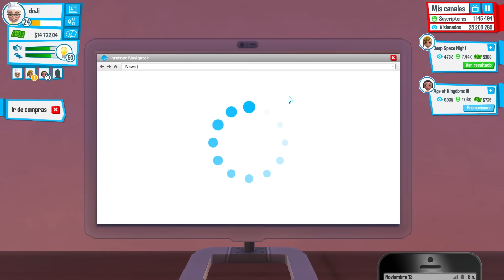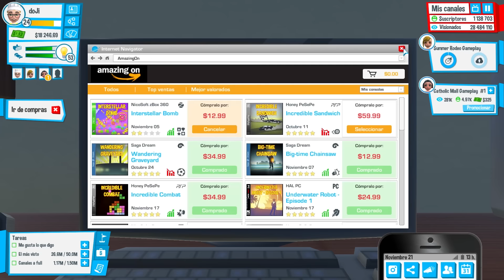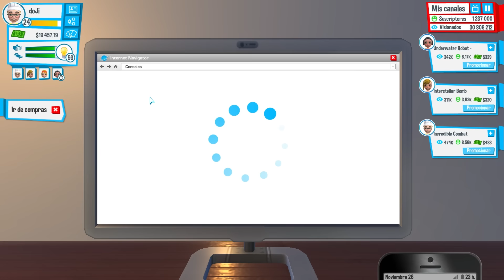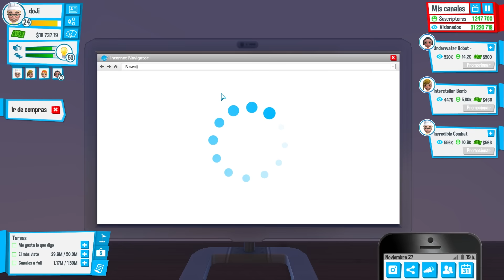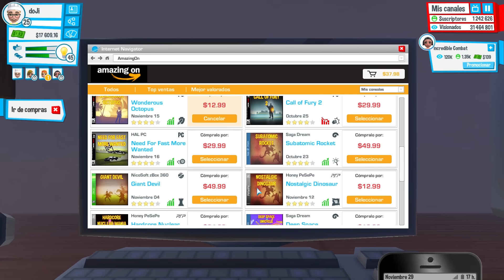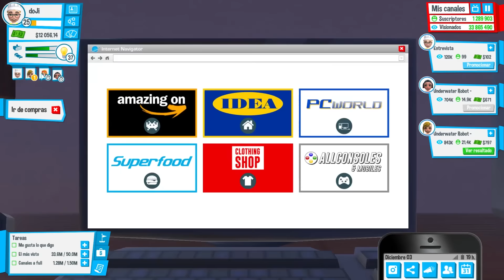COJO A MI EXMUJER COMO ESCLAVA | Youtubers Life | Ep #13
▬▬▬▬▬▬▬▬▬▬▬ஜ۩۞۩ஜ▬▬▬▬▬▬▬▬▬▬▬▬▬

¿Quieres donar dinero para mejorar el canal?

▬▬▬▬▬▬▬▬▬▬▬ஜ۩۞۩ஜ▬▬▬▬▬▬▬▬▬▬▬▬▬

Canción de la intro/outro : Jetta - I'd Love to Change the World (Matstubs Remix)

▬▬▬▬▬▬▬▬▬▬▬ஜ۩۞۩ஜ▬▬▬▬▬▬▬▬▬▬▬▬▬

▬▬▬CARACTERÍSTICAS PC▬▬▬

Torre: Zalman Z3 Plus USB 3.0
Placa Base: Asrock H97 Pro4
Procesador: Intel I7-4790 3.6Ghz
Tarjeta Gráfica: Gigabyte GeForce GTX970 OC 4GB GDDR5
RAM: Ripjaws X DDR3 1600 PC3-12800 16GB 2x8GB CL9
Disco Duro: Seagate Barracuda 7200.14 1TB SATA3
SSD: Samsung 850 Evo SSD Series 250GB SATA3
Fuente Alimentación: Be Quiet Pure Power L8 CM 630W Modular

Monitor Principal: BenQ XL2720Z 27" LED 144Hz
Segundo monitor: Samsung 24"
Ratón: SteelSeries Kana V2
Teclado: Ozone Strike
Cascos: Sennheiser HD 201
Microfono: Blue Yeti

▬▬▬PROGRAMAS GRABACIÓN▬▬▬

Grabación: Fraps
Renderizado: Adobe Primere
Streaming: OBS
Miniaturas: Photoshop

▬▬▬▬▬▬▬▬▬▬▬ஜ۩۞۩ஜ▬▬▬▬▬▬▬▬▬▬▬▬▬

▬▬▬▬▬▬▬▬▬▬▬ஜ۩۞۩ஜ▬▬▬▬▬▬▬▬▬▬▬▬▬

▬▬▬▬▬▬▬▬▬▬▬ஜ۩۞۩ஜ▬▬▬▬▬▬▬▬▬▬▬▬▬

Recuerda que no se aceptan insultos, vejaciones o cualquier tipo de falta de respeto, cualquier comentario de ese tipo quedará bloqueado.